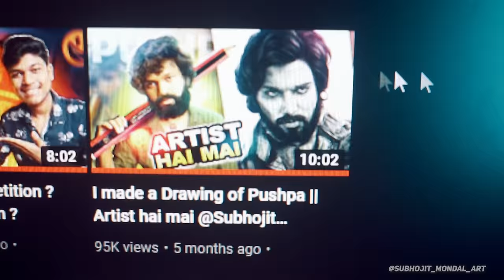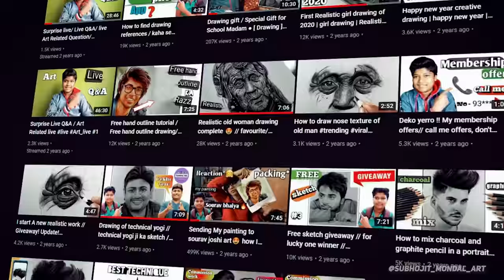I loved 😍 this 100$ Pencil ❓ This makes Realistic Sketch Only !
-ARTIQWIK-
You can order artworks and portraits for you and your loved ones (Commission Work)⬇
(*Note- don't spam for me)

(Setup)
My Camera

My Biggest Mistake ?  😵 This pencil is made for realistic sketches only ?
|| [TAGS] ||

subhojitart
art
drawing
painting
pencil sketch
pencil
sketch
apple pencil
realistic
how to draw realistic hair
realistic drawing
realistic pencil drawing
drawing tutorial
pencil drawing
hyper realistic drawing tutorial for beginners
how to draw a realistic eye
realistic face drawing
drawing realistic face
hyper realistic sketch
sketch drawing with a pencil
sketch drawing
drawing sketch
girl drawing
how to draw sketch
drawings